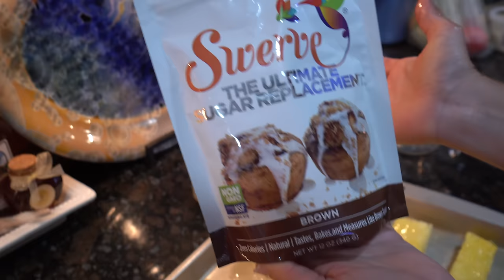Craziest Snapper & Grouper Fishing! Catch, Clean & Cook! Panama City, FL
My whole family goes offshore fishing out of Panama City, FL and we fill the boat with GIANT red snapper, red grouper, scamp grouper, and gag grouper! We catch our limit of red snapper and release a lot more! I show you how to fillet a red snapper and the meet you in the kitchen for an old school family recipe we've been making my whole life!

➤ Save 20% on all Mustad products with code: brook20

COOKING FAVORITES
➤ The Crab seasoning we always use: JO Seasoning

➤What I use to film with:
Gopro hero 7
Gopro adapter
Gopro microphone
Gopro Supersuit(for underwater filming)
External Hard Drive, portable